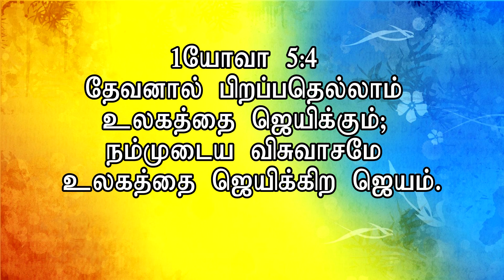உண்மையான கிறிஸ்தவனின் அடையாளங்கள் || THE MARKS OF THE TRUE CHRISTIAN || Tamil christian message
OPEN DOOR CHURCH
CHENNAI